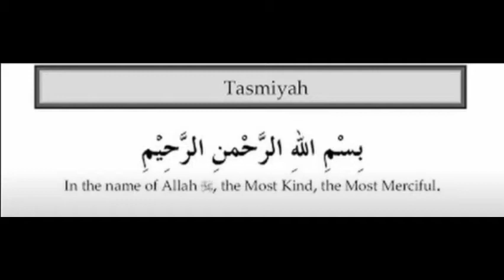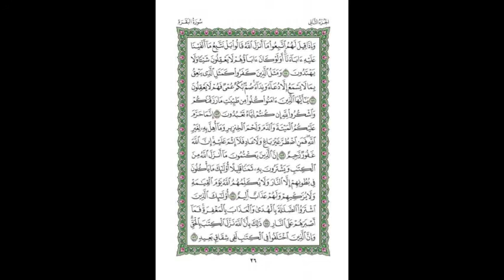1st Quarter of 2nd Para by Abdullah Al Juhani w/ 15-line script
1st Quarter of 2nd Para by Abdullah Al Juhani with 15-line Uthmani script.

Surahs in this Quarter:
Surah Baqarah